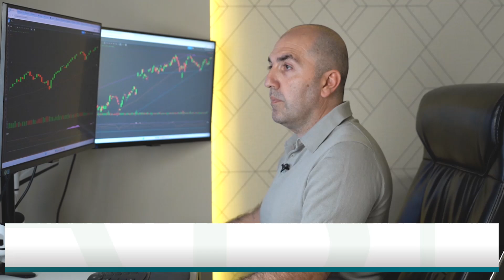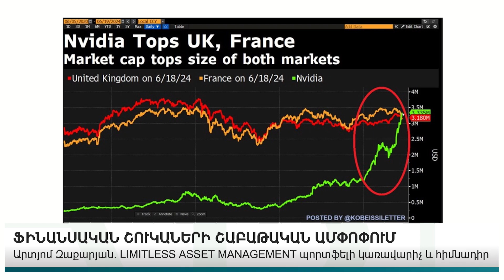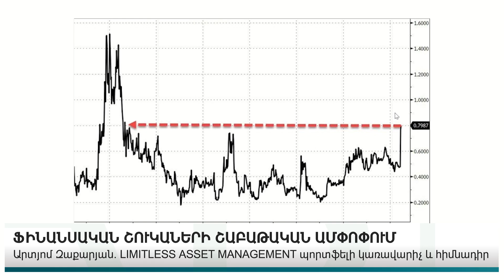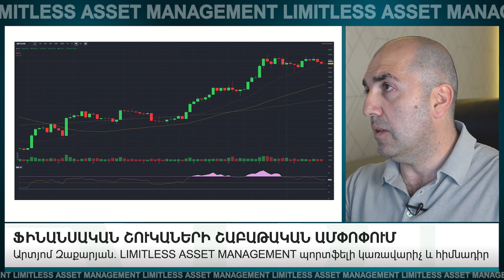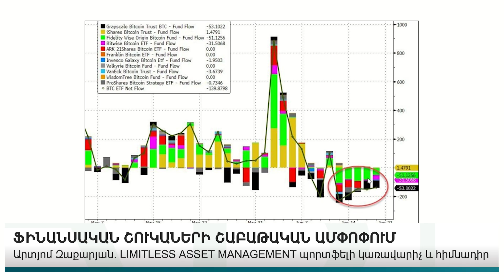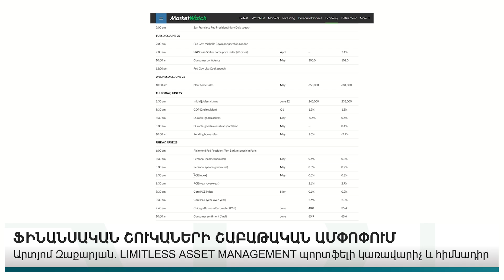ՖԻՆԱՆՍԱԿԱՆ ՇՈՒԿԱՆԵՐԻ ՇԱԲԱԹԱԿԱՆ ԱՄՓՈՓՈՒՄ. LIMITLESS ASSET MANAGEMENT